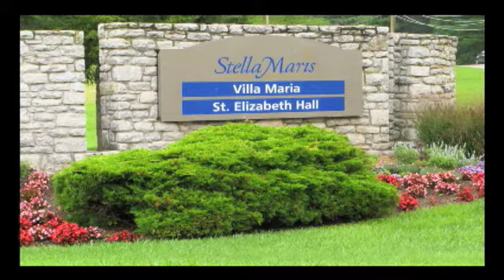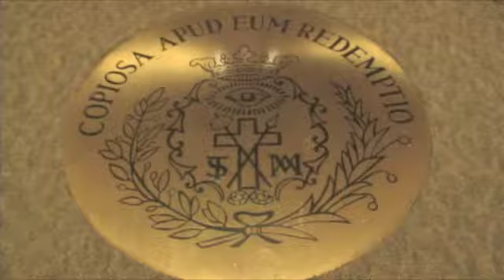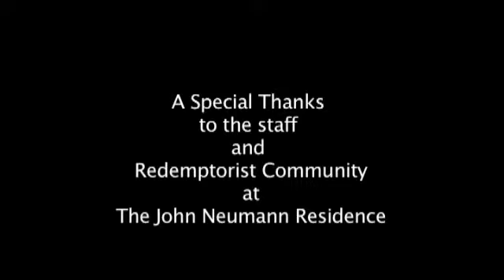Stella Maris a Tour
This is a tour of Stella Maris nursing facility.  The Redempotorist moved their elderly and infirm men to this facility from Saratoga New York.